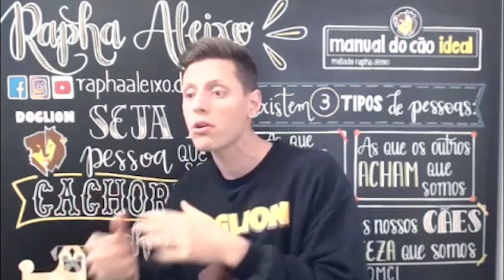Você já parou pra pensar nos porquês do hiperapego do seu cão?